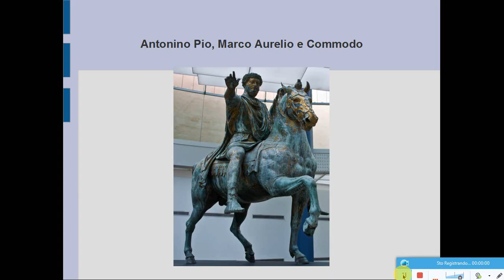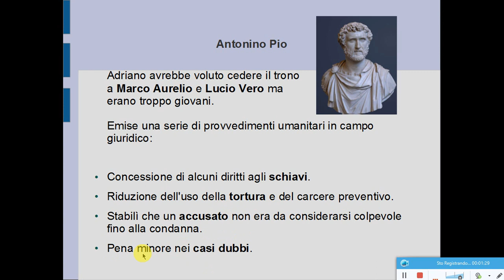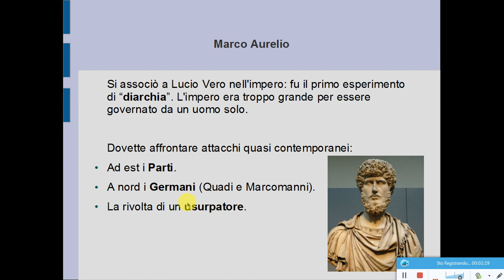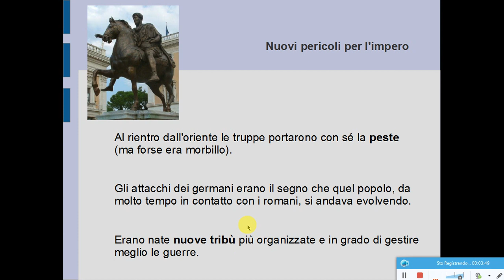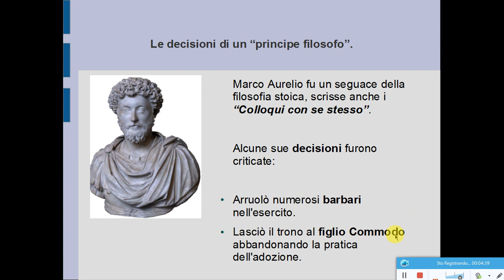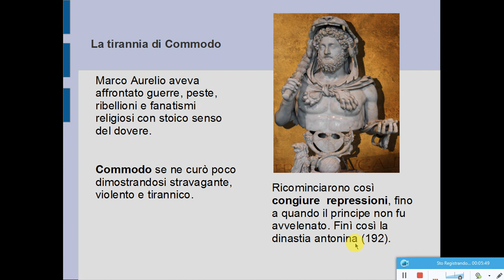2 4 3 Imperatori Antonini